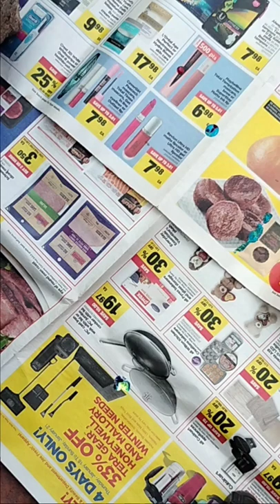Acrylic painting to my mobile phone cover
Hai friends, today I am making my cellphone cover into new one.  using acrylic colour is easy to made the changes. Do the different color in your home to make the different types of design. fun and you will enjoy by making the acrylic painting.

In my channel of hazira's kitchen has to made all are different taste of cooking videos..